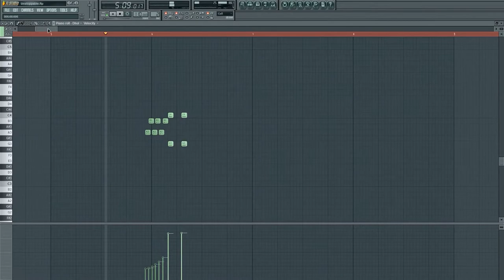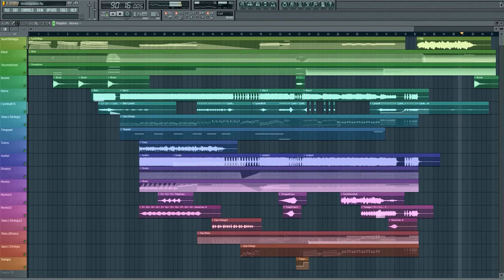E.S. Posthumus - Unstoppable REMAKE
Here's my remake/cover of  'Unstoppable' by E.S. Posthumus. Enjoy!

Sample libraries I used:
-Symphobia
-True Strike
-Stormdrum 2
-Prominy V-Metal
-Guitar Rig 5
-Native Instruments Rickenbacker Bass